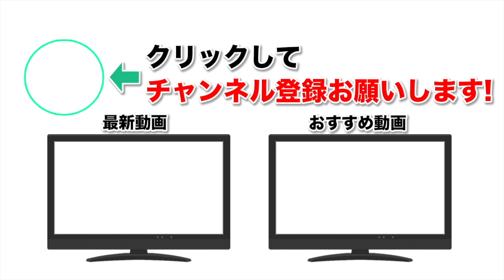【モンスト】竹中半兵衛、森蘭丸狙い！戦国風雲絵巻を計40連ガチャる！【なうしろ】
◆放送内容：GameWith「ナウ・ピロ」と「しろ」が新イベント戦国風雲絵巻4を引きます。ナウピロ引きもあります。

◆戦国風雲絵巻4の当たり一覧はこちら